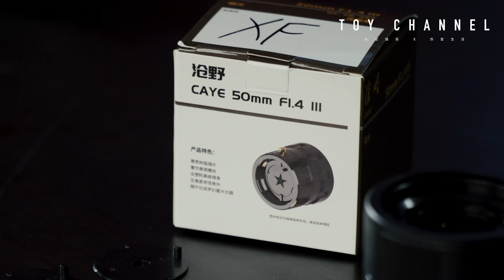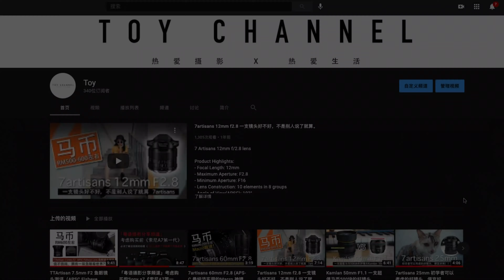沧野 50mm f1.4 定焦复古镜头【我只花了马币 RM35 就买了一支人像镜头】